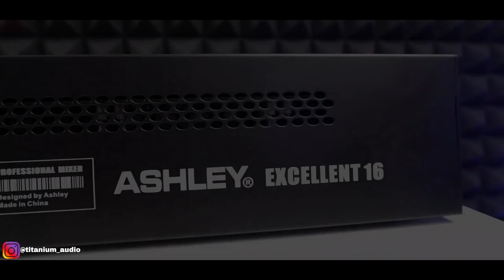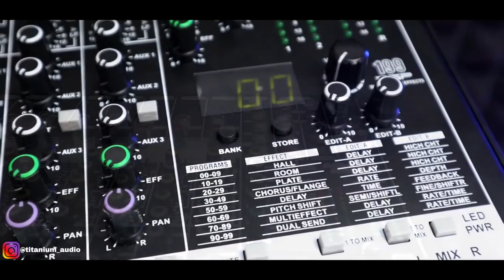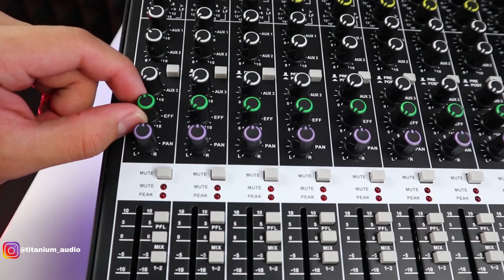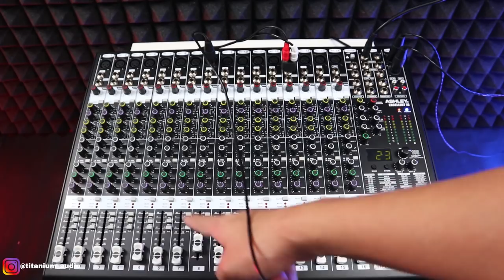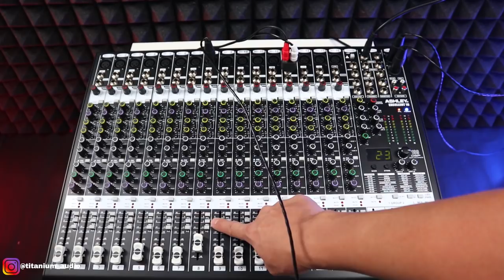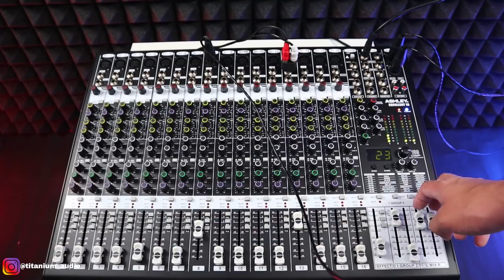Repiueww Mixer Ashley Excellent 16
Mixer Ashley Excellent 16 Rp.3.750.000
Mixer Ashley Excellent 12 Rp.3.250.000
Mixer Ashley Excellent 8   Rp.2.750.000

09.00 Pagi (Buka)
05.00 Sore (Tutup)